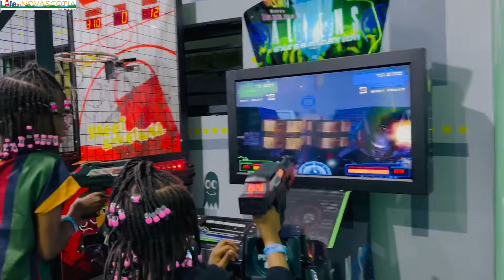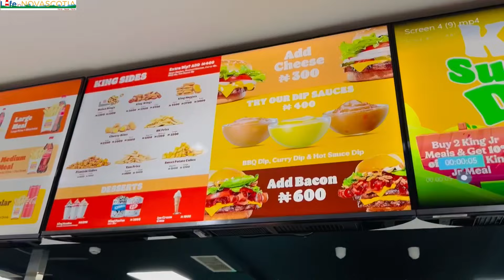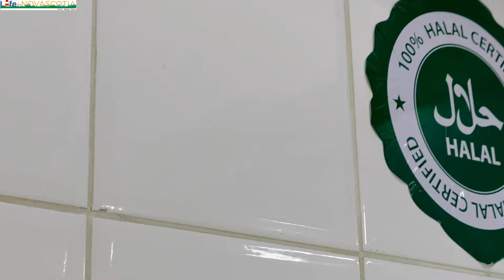My Son’s Experience with the Nigerian Police | A NEW FUN SPOT for Kids and Adults in Lagos, Nigeria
In this video, I shared about My Son’s Experience with the Nigerian Police | A NEW FUN SPOT for Kids and Adults in Lagos, Nigeria and much more.